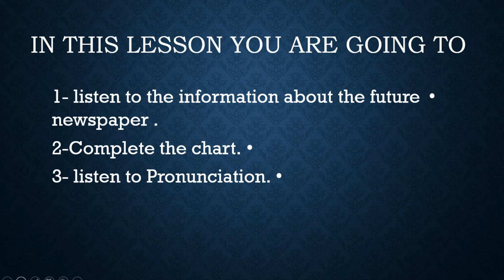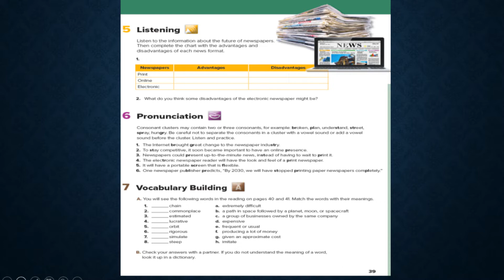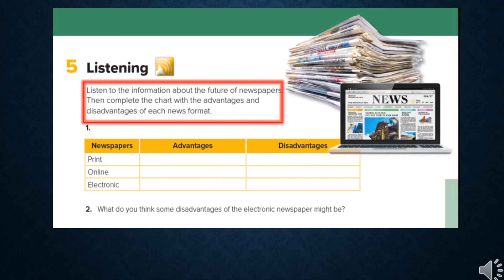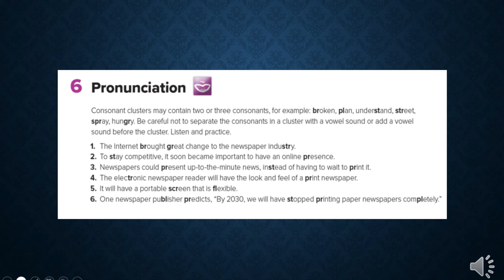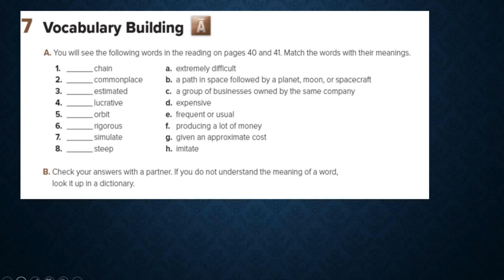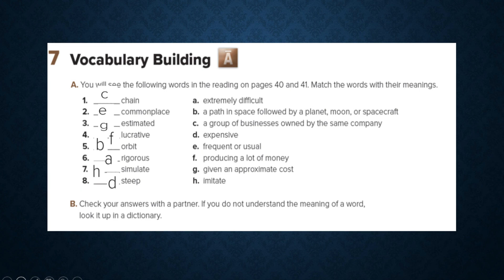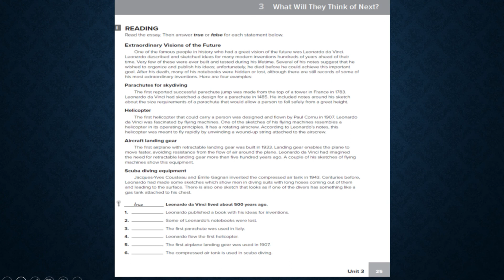إنجليزي ثالث ثانوي الوحدة الثالثة Mega goal5-3 What Will They Think- 5 listening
شرح منهج إنجليزي ثالث ثانوي
ميجا جول 5
الفصل الأول
استماع
الوحدة الثالثة
صفحة 39
Mega Goal 5
3 What Will They Think of next
5 listening
Page 39
1442